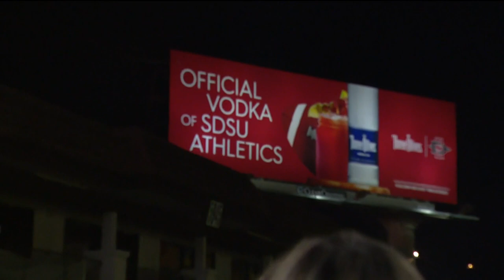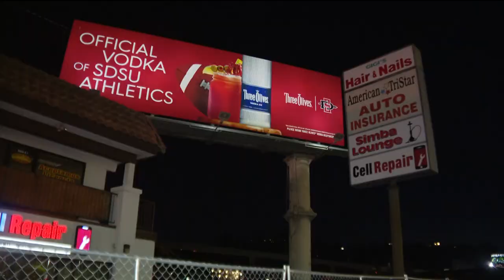Vodka billboard with SDSU Athletics logo stirs controversy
A billboard advertising an alcohol brand as the official vodka for San Diego State Athletics is raising controversy.

"I've been here most my life and even graduated from San Diego State," said Susan Hopps-Tatum.

Hopps-Tatum and Debra Maxie are neighbors. They live near the university and recently saw the billboard stating, "Official Vodka for SDSU Athletics" near Mission Gorge Road and Mission Gorge Place.

"Students will drink, I get that, but to have it next to your logo and all the issues we have had in the community," Maxie said.